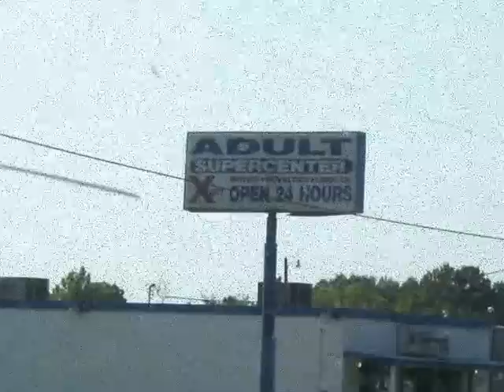Cold War Kids - Something Is Not Right With Me, with my pictures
Cold War Kids - Something Is Not Right With Me
I did not write this song, I just like the lyrics and thought it went good with my pictures.